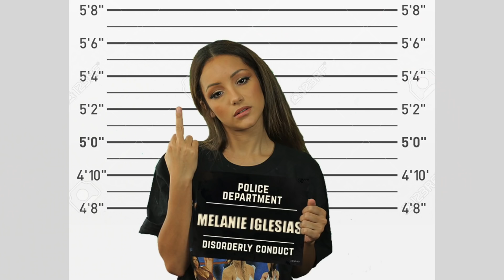30 & Single | Episode 1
Episode 1: Does Melanie have bad luck with guys or just plain old bad taste? Hmm. The two aren't mutually exclusive. ;)

Cast:
Melanie Iglesias @MelanieIglesias
Dante Chang @DanteChang
Fuquan Johnson @MyBadFu
Craig Wayans @CraigWayans
Jean Chang @JeanBahji

Directed and Edited by WAMUC (J.R. Cruz, Nestor Tapia) & Melanie Iglesias

Sound Design/Mix: Ben "Bengineer" Chang @BengineerButton

Written (in no particular order) by Dante Chang, J.R. Cruz, Fuquan Johnson & Melanie Iglesias